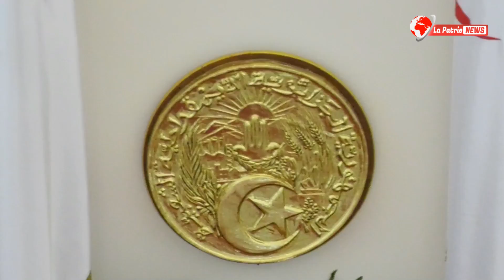بالفيديو..أجواء إختتام الدورة البرلمانية العادية 2022 2023 بـ